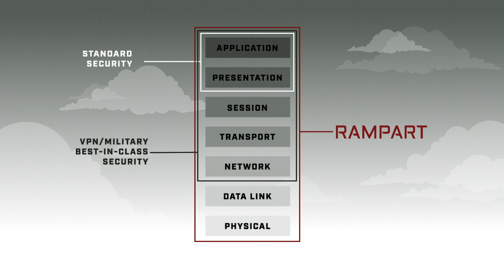Zero Probability of Intercept from Rampart Communications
Rampart Communications delivers the world’s first encryption technology that works at the physical layer itself, encrypting not just the payload but the entire waveform.  Take back the advantage in Electronic Warfare to carry out new missions that seemed impossible. Complete your mission and return home safe: Wireless without Compromise.